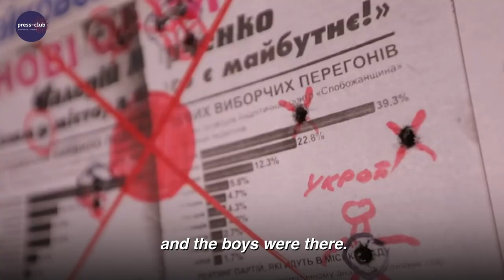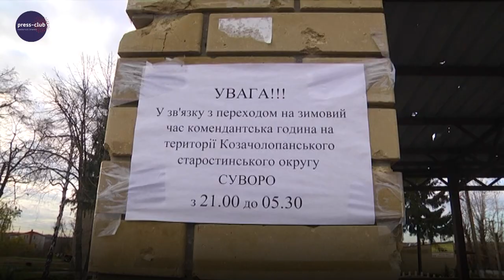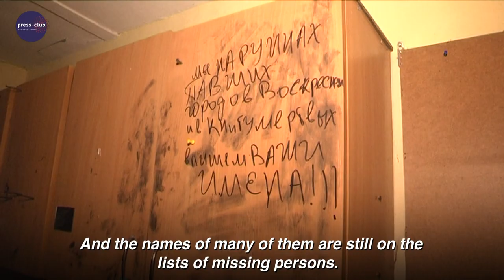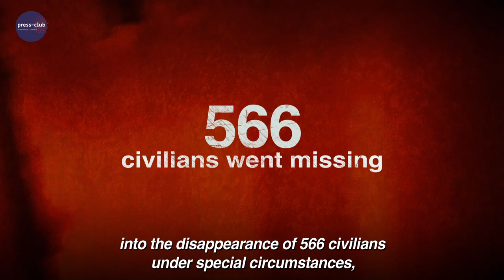War crimes in Ukraine: A TORTURE CHAMDER FOR ONE FAMILY | Documentary series «SCARS» | Film 55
In Ukraine, the police discovered 101 brigades in the de-occupied territories where Russian invaders illegally detained and tortured people. Most of them are in Kharkiv region - 31 torture chambers. The exact number of tortured people has not yet been established. As of February 23, 2024, 483 criminal proceedings have been opened in the Kharkiv region regarding the disappearance of 566 civilians, namely: 88 children, 135 women and 343 men.

In the family of Olena Gaponenko from the village of Kozacha Lopan, Dergachiv community, Russians took the entire family to a torture chamber - her, her son and daughter-in-law, and her daughter. Because the Gaponenko's did not hide their patriotic views, they were accused of adjusting fire in favor of the Ukrainian army and taken to the local train station, where other imprisoned residents were also held. "I regret that we weren't actually fire adjusters," says Olena, "Everything would be different now..." She spoke about torture with electric shocks and severe beatings, and the consequences of inhuman treatment of Ukrainians.

"My son was black, my daughter had her hair torn out, her head pierced, her nails torn out, and my daughter-in-law was also blue. They tortured me and my son with electricity, that's for sure. My daughter did not confess. After the de-occupation, she had two cracks in her skull, and an X-ray was taken. She said, "Mom, I was hit on the head 74 times. After her release, she drank tea quietly for two weeks and was silent. She was just silent. She would lie down and walk. 'Don't come in, don't come up, don't touch me, and my daughter-in-law did the same,'" recalls Olena Gaponenko.

But the fate of many prisoners of this torture chamber, as well as dozens of others, still remains unknown. According to Olena, not only Russians tortured her family, but in terms of cruelty, the Russians were unrivaled. It was hard to believe that all this was done to Ukrainians by those who were considered good neighbors ten years ago...

Supported by the Democracy Commission Small Grants Program of the U.S. Embassy to Ukraine. The views of the authors do not necessarily reflect the official position of the U.S. Government.